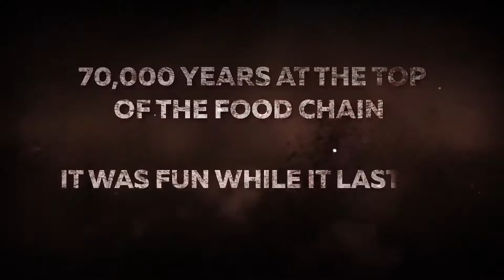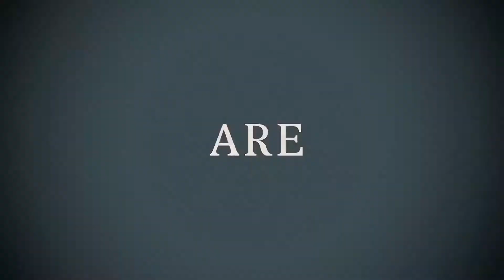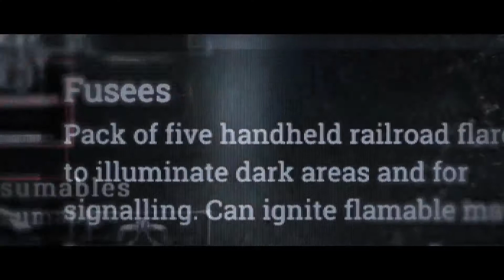Upcoming Multiplayer Games - 2018 - Online Games - PS4 / Xbox One / PC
GAMES IN ORDER:

World War Z(Releasing PC XboxOne PS4)

Warhammer 2 Vermintide (Releasing PC XboxOne PS4)

Installation 01 (Releasing PC)

Dead Dozen (Releasing PC)

Paladins Battlegrounds (Releasing PC XboxOne PS4)

The Forest (Releasing PC PS4)

State of Decay 2 (Releasing PC XboxOne)

Enlisted (Releasing PC)

GTFO (Releasing PC XboxOne PS4)

Anthem (Releasing PC XboxOne PS4)

Sea of Thieves (Releasing PC XboxOne)

Hunt Showdown (Releasing PC)

A Way Out (Releasing PC XboxOne PS4)